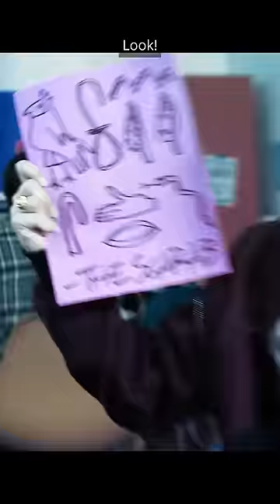who's spreading a NASTY rumor about Jessica??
Director: Patrick McDonald
Writers: Janie Stolar / Patrick McDonald
AD/ Sr Coord: Jacqi Jones
Art Director: Cassie Vance
Asst. Art Director: Erin Kuschner
Art PA: Alex Aguilar
Art PA: Karsen Ross
Audio Mixer: Greg Jones
Cam Op: Jon Wong
Channel Manager: Lizzy Jones
Dir. Audience Dev & Distro: Rachel Evans
Dir. Production: Zoe Moacanin
DIT/AE: Robert Rice
DP: Brennan Iketani
Exec. Assistant: Erin Dougal
GFX: Winton Foulds
Office Manager: Selina Garcia
Production Coordinator: Heidi Ha
Production Assistant: Marcus Munguia
Wardrobe: Alicia Balderas